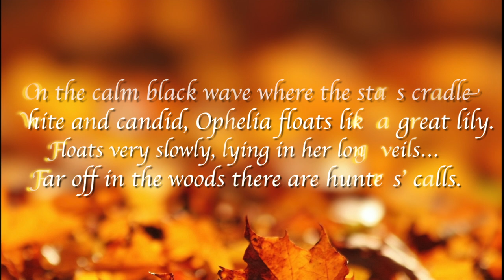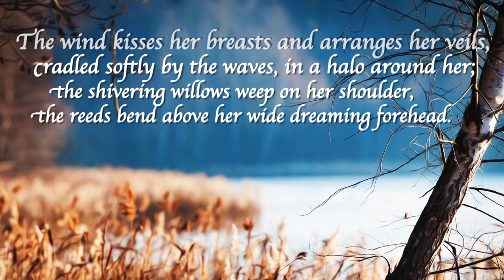Buy textbooks online|storeprime.com|Pre-Raphaelites(HD)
Storeprime.com a top selling online bookstore based in Indianapolis, Indiana sells a wide range of products including games, gifts, games, textbooks and more.